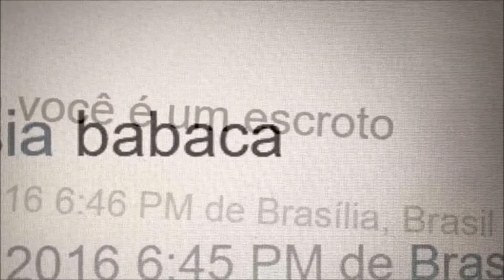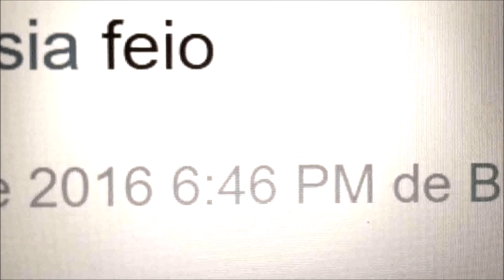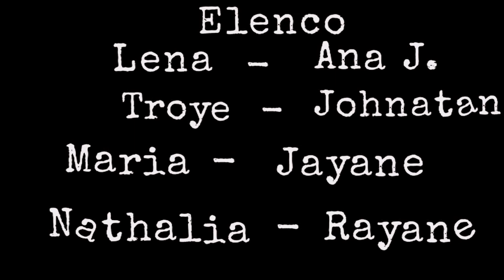Conexões - Centro de Ensino Fundamental 602 do Recanto das Emas Recanto das Emas